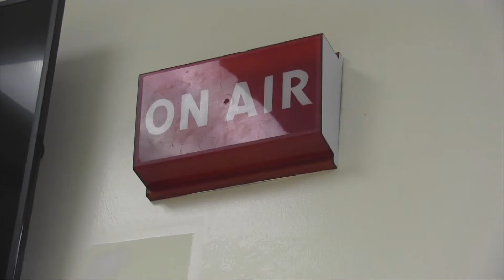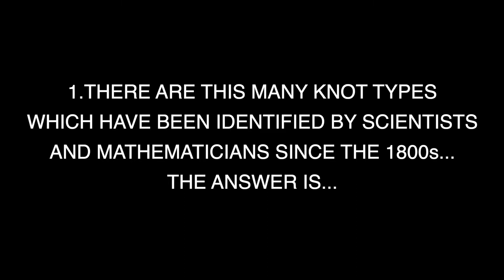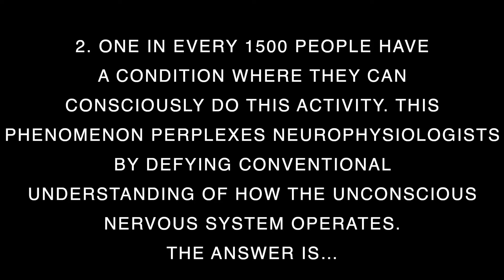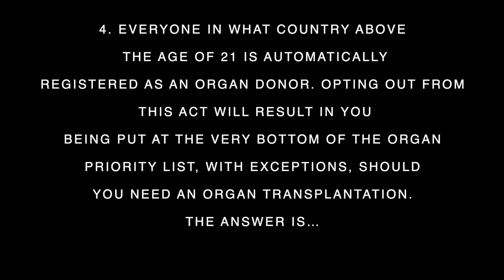5 6 2021